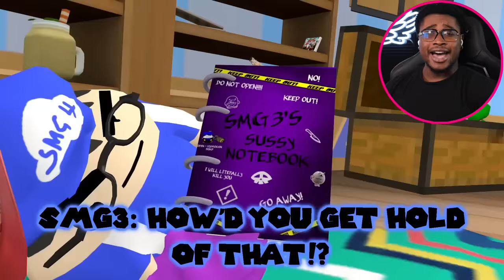SPY KIDS! | SMG4 KIDS!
I react to SMG4: SMG4 KIDS